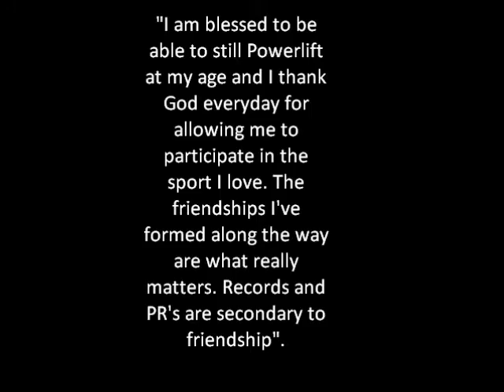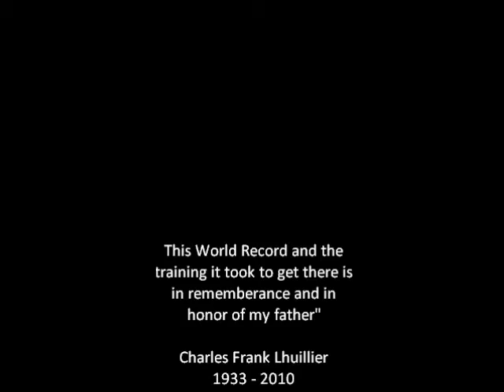RON's WORLD RECORD ATTEMPT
WABDL 2010 WORLD CHAMPIONSHIPS